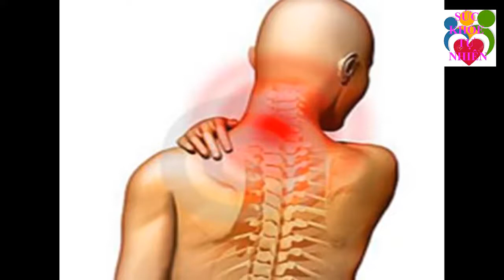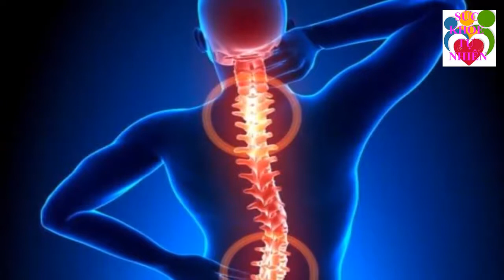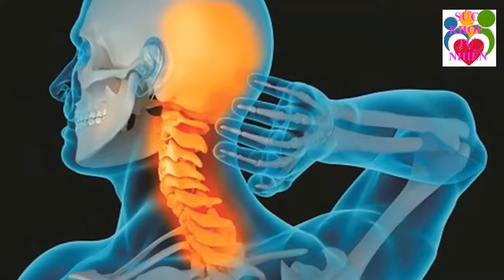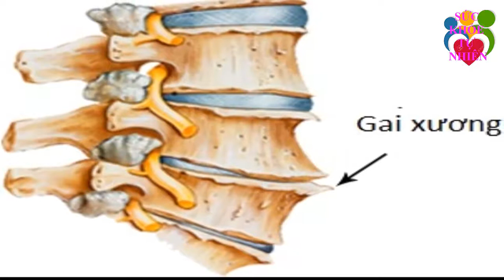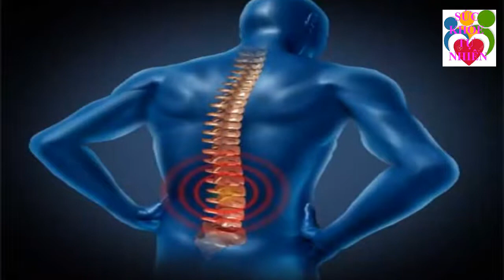Cách Phát Hiện Dưa Hấu Phun Thuốc Chỉ Bằng Mắt Thường Mà Không Phải Ai Cũng Biết - SỨC KHỎE TỰ NHIÊN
Cách Phát Hiện Dưa Hấu Phun Thuốc Chỉ Bằng Mắt Thường Mà Không Phải Ai Cũng Biết. Đăng ký kênh Sức Khỏe Tự Nhiên để nắm bắt được những tuyệt chiêu chăm sóc Sức Khỏe Tự Nhiên cho gia đình bạn cực kỳ đơn giản ngay tại nhà.
Xem thêm video Sức Khỏe Tự Nhiên:
- 5 Trái Ớt Hiểm 2 Quả Trứng Gà 1 Muỗng Muối Trị "DỨT ĐIỂM" Tiểu Đường Chỉ Trong 5 Phút